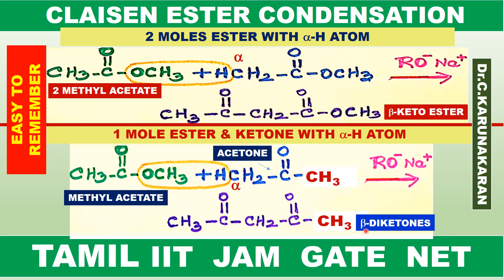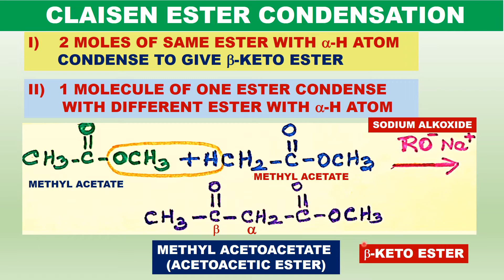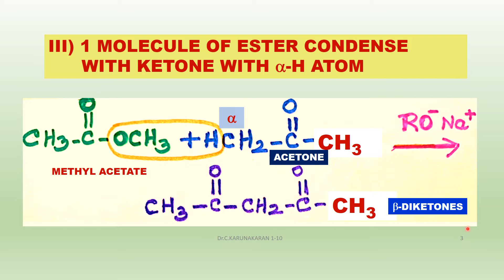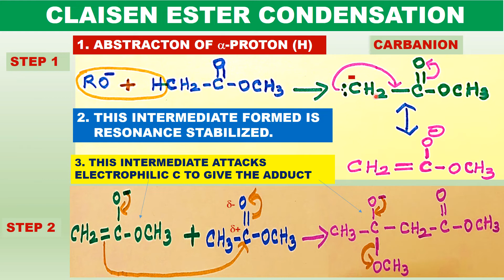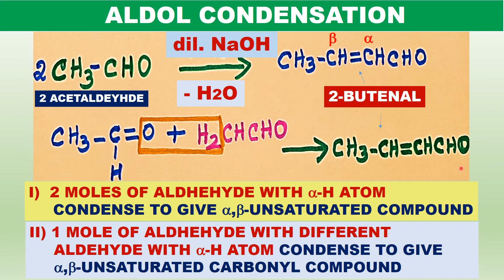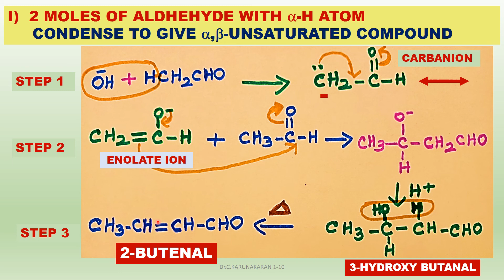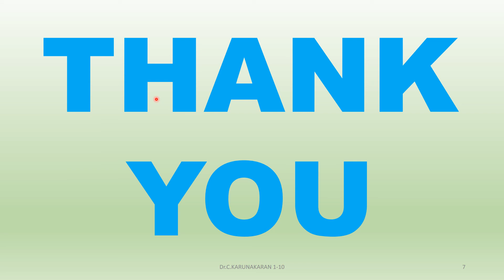(TAMIL) CLAISEN CONDENSATION REACTION MECHANISM ESTER WITH ALPHA HYDROGEN BETA KETO ESTER DIKETONE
(TAMIL) CLAISEN CONDENSATION REACTION, MECHANISM, ESTER WITH ALPHA HYDROGEN, BETA KETO ESTER, BETA DIKETONE, IIT JEE, NEET, GATE, CSIR UGC NET